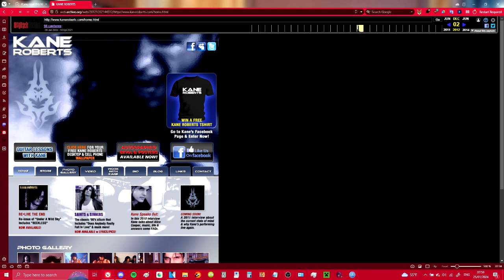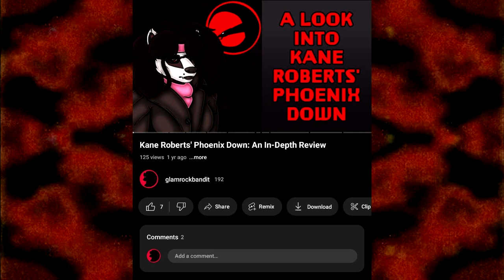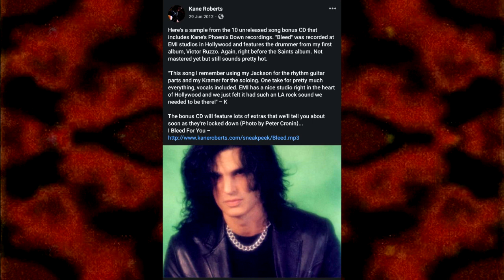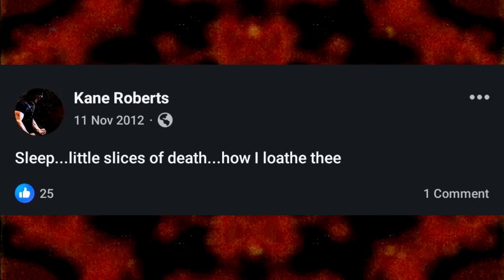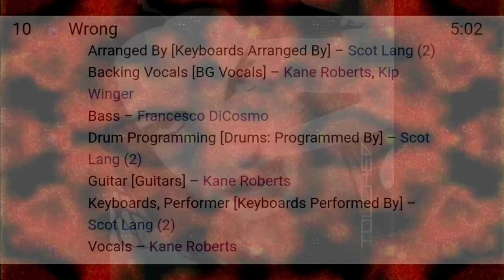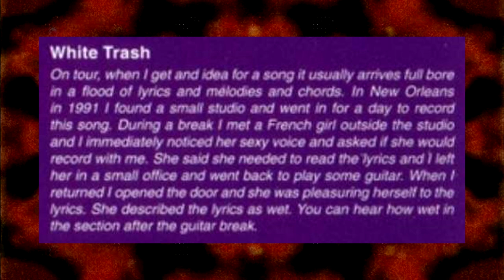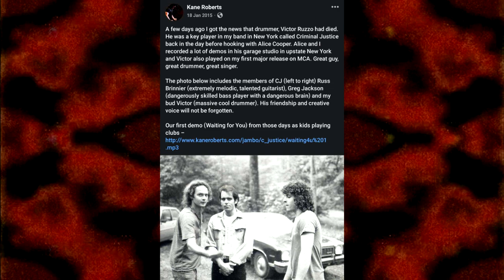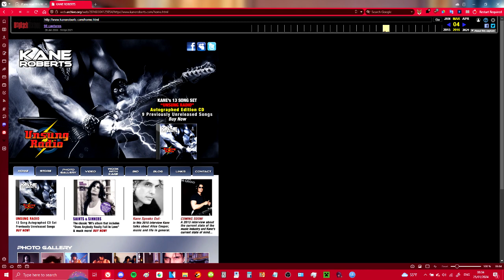THE FABLED REVIEW OF KANE ROBERTS' UNSUNG RADIO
AT LAST.  IT IS HERE.  My review on Kane Roberts' 2012 album, Unsung Radio!  A double whammy of Phoenix Down and previously unreleased songs, and Kane's ultimate return to the grid once and for all!  After a long wait, it's time to step into the light, and dive into this insane package of an album!

~ Other Social Medias + Discord Server ~